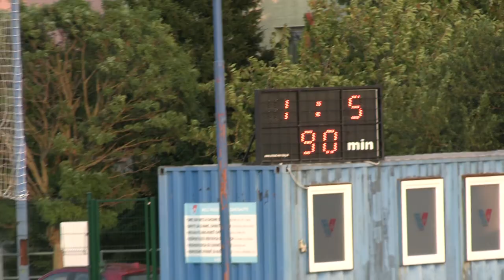Goals FK Vajnory – TJ Malinovo 1-5 (1-0)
Góly
FK Vajnory – TJ Malinovo 1-5 (1-0)
VI. liga muži S6A - 02. kolo 2024/25, Ihrisko FK Vajnory, 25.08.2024
góly:
1-0 0:17:28 Lukáš Zeman
1-1 1:14:35 Igor Glváč
1-2 1:23:18 Rudolf Škrobák
1-3 1:31:34 Marián Kopča
1-4 1:33:08 Hennadii Katsadze
1-5 1:35:34 Hennadii Katsadze